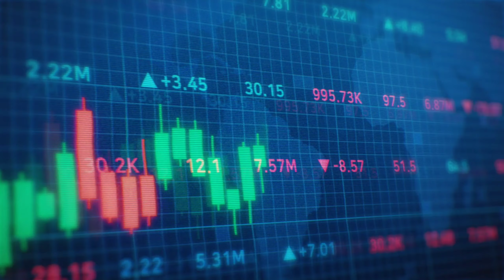R.I.P Red Dead Redemption 2 | Rockstar killed The Entire Rdr Gaming Community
Its video About rdr2 online and rdr2 overview

Red Dead Redemption 2 & Red Dead Online: A Wild West Gaming Journey"

Description:
Saddle up and embark on an unforgettable Wild West adventure with us in this captivating video! Join us as we dive into the immersive world of Red Dead Redemption 2 and Red Dead Online, exploring the epic tale of cowboys, outlaws, and the untamed American frontier.

In this video, we provide a comprehensive overview of Red Dead Redemption 2, the critically acclaimed single-player masterpiece from Rockstar Games. Discover the gripping narrative, breathtaking landscapes, and meticulously crafted details that make this game a true masterpiece in gaming history.

From the vast wilderness of the Grizzlies to the bustling towns of Saint Denis and Valentine, we explore the rich and diverse open-world that Red Dead Redemption 2 offers. Witness the compelling character development of Arthur Morgan as he navigates through the complexities of loyalty, morality, and survival in a changing world.

Venturing beyond the main story, we dive into the thriving world of Red Dead Online. Uncover the origins of this multiplayer frontier, and see how it evolved into a dynamic online experience where players can forge their own paths as cowboys or cowgirls. Engage in action-packed showdowns, form alliances with other outlaws, and build your legacy in the unforgiving land of Red Dead Online.

We also delve into the continuous updates and additions that keep Red Dead Online fresh, ensuring that players can experience new challenges and adventures on an ongoing basis.

Whether you're a seasoned cowboy or a newcomer to the Wild West, this video promises to deliver an informative and entertaining exploration of the Red Dead universe. So, grab your trusty steed and join us as we unravel the mysteries of Red Dead Redemption 2 and Red Dead Online!

Thank you for joining us on this unforgettable Wild West gaming journey!